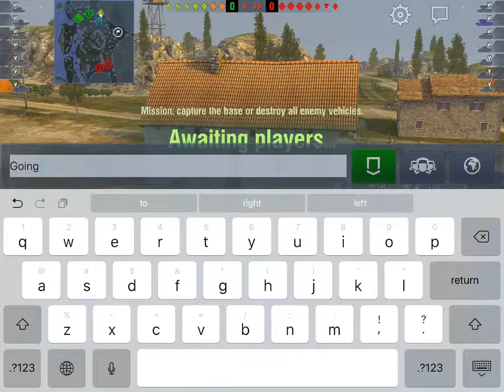WoT Blitz Game Play - T1 Heavy and KV-1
Low-tier platoon carry on Mines.  Great job by TonnerreCadien!